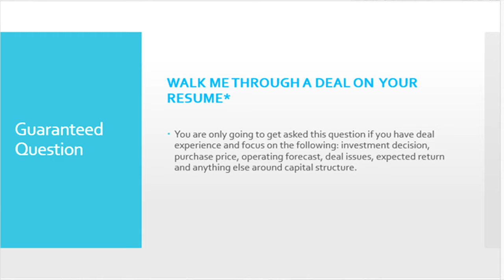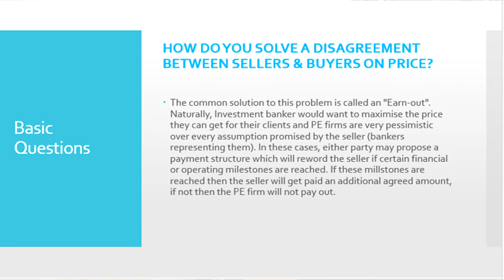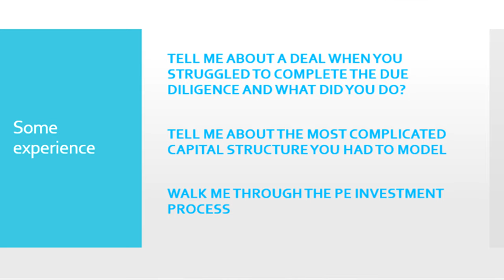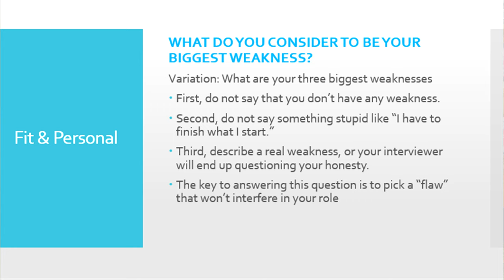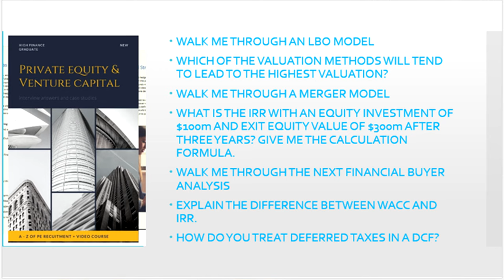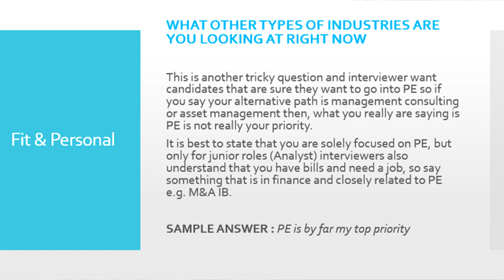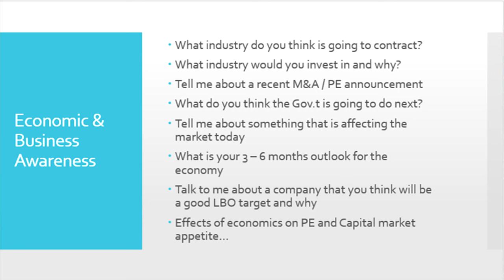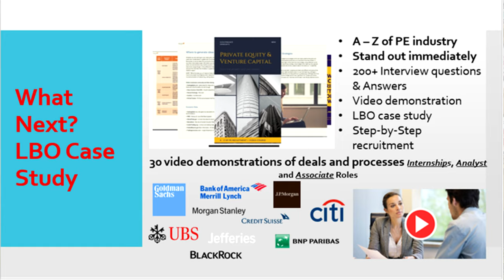Private Equity Interview Questions and Answers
👈 𝗴𝗲𝘁 𝗲𝘅𝗰𝗹𝘂𝘀𝗶𝘃𝗲 𝗮𝗰𝗰𝗲𝘀𝘀 𝘁𝗼 𝗮𝗹𝗹 𝗻𝗲𝘄 𝗰𝗼𝘂𝗿𝘀𝗲𝘀. Private Equity, Investment Banking Interview, Financial Modelling, Hedge Funds, Private Equity and Audit & Accounting guides

In this video we are going to take a look at Private equity interview questions and answers. We are going to go through technical and behavioural interview questions and answers.